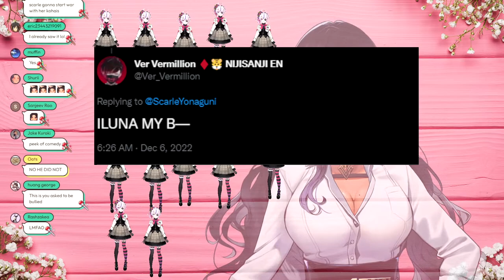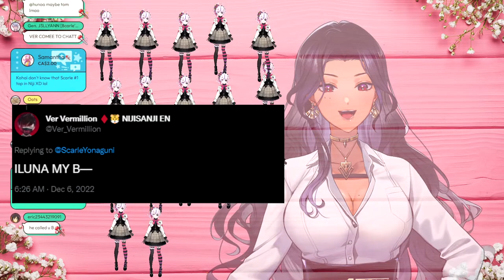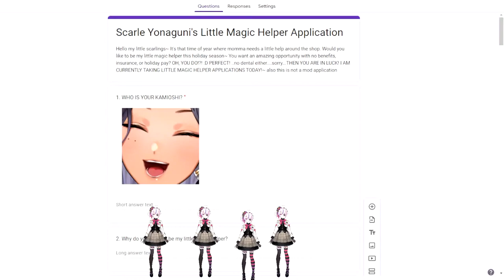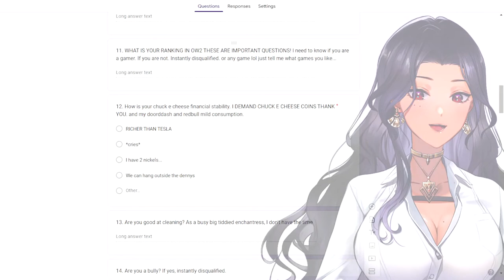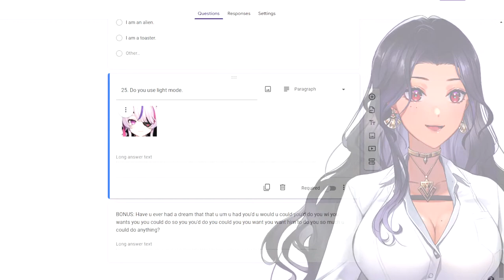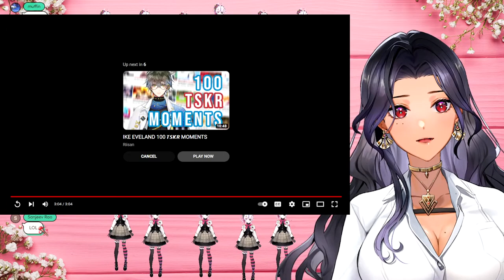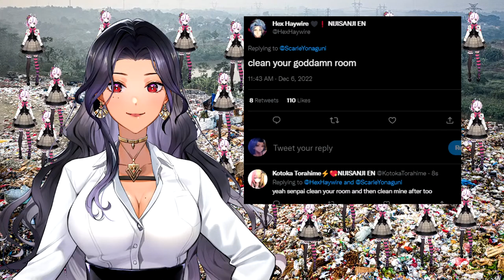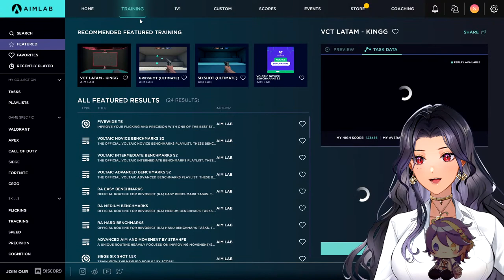let's watch paint dry for 6 hours until Mari's birthday stream.【NIJISANJI EN | Scarle Yonaguni】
Scarle Yonaguni of Nijisanji EN's ILUNA!💋💅

『NIJISANJI EN Cosmic encounter with「ILUNA」 DEBUT!

『Tags』
-Group Name
-GENERAL
-LIVE
-ART
-NSFW
-MEMES
-ASSETS
-THUMBNAIL
-FAN NAME: Scarlings

『Rules』
DO NOT MENTION NUMBERS IF YOU DO YOU WILL BE TIMES OUT
💋No discussions or comments about politics, drama, or doxxing speculations. If I see it as a comment it will be removed and you will be timed out.
 💋Please be mindful. No spamming or harmful words please. Especially the loading emoji, because I will worry I am lagging when I am not and spamming emojis in general is distracting to me and distracting to others in the chat so please be mindful. One comment with emojis are fine, but please no spamming multiple comments with emojis or you will get timed out.
💋No trauma dumping. I understand we all have our bad days, and I am so happy to hear that my streams helped you get through a bad day or a hard time in your life. But please no comments/superchats/donos with traumatic experiences or anything that could be considered triggering to others. It makes me uncomfortable as well as others in the chat.
💋 Please do not bring up other Livers in chat unless I bring them up first. This includes shipping that involves me. Please don't comment that some other liver is live or bring up unrelated topics to the stream.
💋Additionally, please do not bring ME up in other Liver’s chats as well. We are all representing each others fanbases so the last thing we want is to make the streamer or the other viewers uncomfortable or annoyed when another liver is brought up randomly.
💋Please stay on topic during the stream. If there are multiple unrelated stream comments you will be timed out. Please keep comments stream related.
💋 Obviously don't be rude or mean to others in chat, if I see comments saying "this person annoying" I will time you out. If someone in the chat is bothering you, you can block them. Don't make it a thing in my chat.
💋Let’s have fun together! We are all here to have fun! Don't take things too seriously, if something is going on in the chat, please stay calm and I or a potential mod will take care of it. Thank you.

『ILUNA』